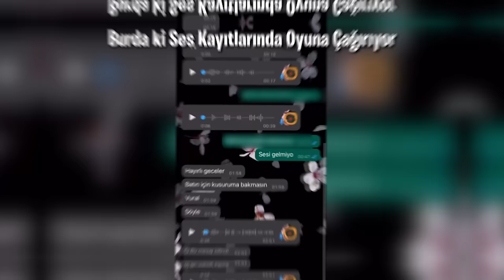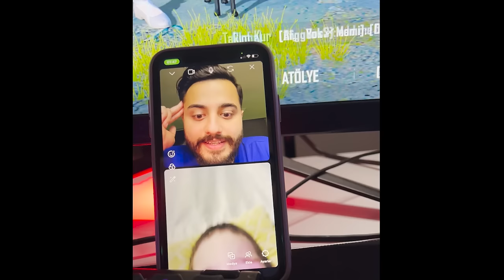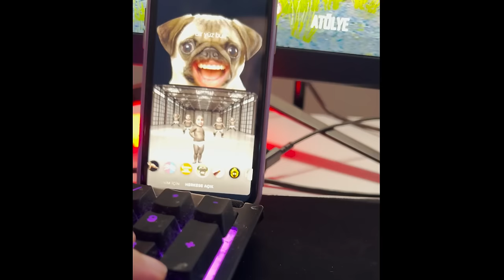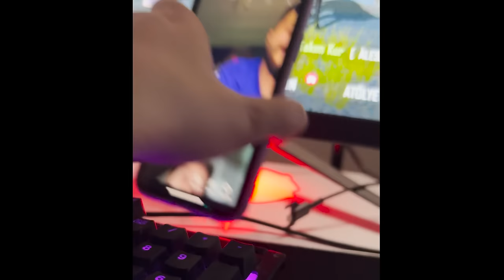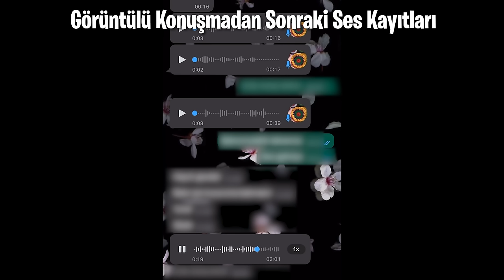İNANMICAKSINIZ AMA 3 YAŞINDA Kİ BEBEKLE PUBG MOBİLE OYNADIM! (KÜBRANIN YEĞENİ) İZLEYİCİMMİŞ!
selamlar dostlarım! bugün şaka gibi ama 2019 lu yani 3 yaşında yani pubg mobile dan daha küçük bir çocukla pubg mobile oynadım!